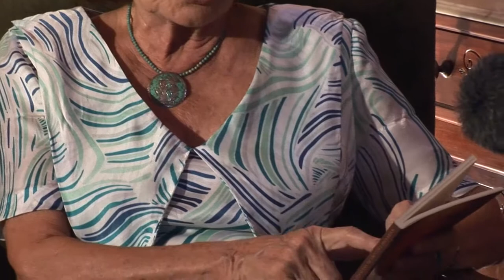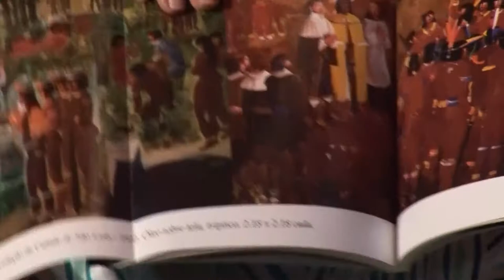Maria de Lourdes Lacroix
Depoimento gravado em 2010, com a professora, mestre e doutora em história, Maria de Lourdes Lauande Lacroix, pelos jornalistas João Ubaldo de Moraes e Luís Fernando Baima. Em uma hora e oito minutos de gravação, a professora fala de sua opção pelo estudo e formação em História, após ter se desencantado com a profissão de advogada, e do exercício de magistério nas duas universidades públicas do estado. A professora  defende ainda a sua polêmica tese, que contraria as informações sobre a fundação da cidade pelos franceses, tema de seu livro A Fundação Francesa de São Luís e seus Mitos, que se tornou referência e temas de discussão, tanto no meio acadêmico quanto em meio à comunidade intelectual, e que até então não havia sido contestada.